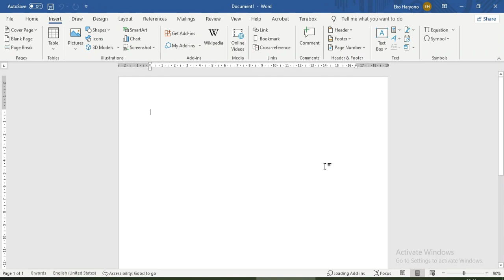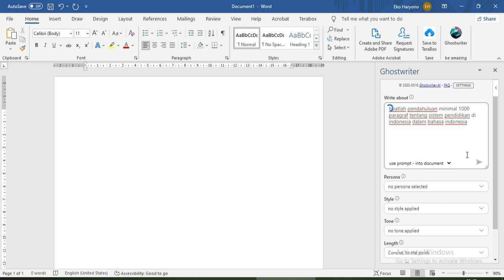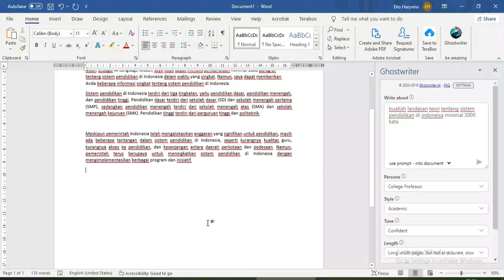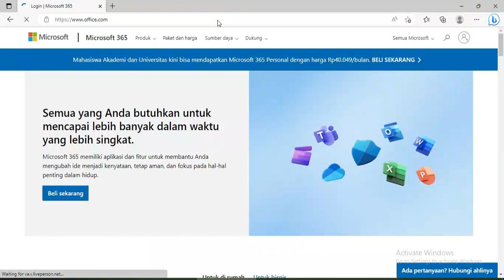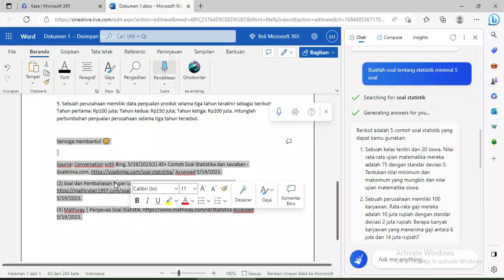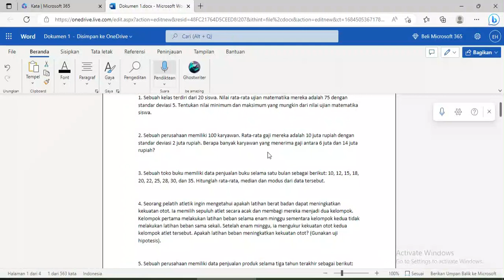ChatGPT dan Bing di Ms Word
⏱️ TIMELINE :
00:00 Cara 1
03:03 Cara 2

UNREAD :
chat gpt di word,
chatgpt di word,
cara menggunakan chatgpt di word,
chatgpt word ai,
chatgpt word,
chatgpt con word,
chatgpt dans word,
chatgpt 2000 word essay,
chatgpt 1000 word essay,
chatgpt 4 word,
chatgpt 4 word limit,
chatgpt microsoft word,
chatgpt n word,
chatgpt no word,
chatgpt wordpress,
chatgpt para word,
chatgpt plugin word,
chat gpt y word,
bing di ms word,
cara membuat link di ms word,
cara menambahkan link di ms word,
cara buat link di ms word,
cara menaruh link di ms word,
bing chatgpt,
bing chatgpt android,
bing chatgpt presentation,
bing chat gpt 4,
bing chatgpt microsoft,
bing chatgpt demo,
bing chatgpt trailer,
bing chatgpt review,
bing chatgpt test,
bing chatgpt features,
bing chatgpt bard,
bing chatgpt login,
bing chatgpt api,
bing chatgpt apk,
bing chatgpt apple,
bing chatbot announcement,
bing chatgpt access,
bing chatbot angry,
chatgpt bing android,
bing chatbot coding,
bing app chat gpt 4,
bing and chatgpt integration,
bing and chatgpt vs bard,
access bing chatgpt,
android bing chatgpt,
ai chat gpt bing,
how to get access to bing chatbot,
bing app chatgpt,
so sánh chatgpt và bing ai,
chatgpt 4 vs bing ai,
chatgpt 4 bing android,
how to access chatgpt 4 on bing,
microsoft bing ai vs chatgpt,
bing chatbot vs google bard,
bing powered by chatgpt,
bing chatbot vs bad,
being bought chatgpt,
bing browser chatgpt,
bing chatgpt vs bard,
chatgpt bing bard,
bing chat code,
bing chatbot cold fusion,
bing chatgpt crazy,
bing chatgpt coldfusion,
bing chatbot creepy,
bing chatgpt como usar,
bing and chatgpt coding,
bing chat chatgpt 4,
chatgpt bing image creator,
chatgpt in bing,
como usar bing chatgpt,
cara menggunakan chat gpt bing,
comment utiliser bing chatgpt,
como usar o bing chatgpt,
como usar bing chat gpt 4,
bing chat vs chat gpt 4,
can chatbot save bing,
cara menggunakan chatgpt di bing,
chatgpt 4 bing chat,
chatgpt se sale de control en bing,
bing chatbot demonstration,
bing chat download,
bing chatbot difference,
bing chatgpt deutsch,
bing dan chatgpt,
bing demo chatgpt,
chatgpt de bing,
demo bing chatgpt,
microsoft bing chatbot demo,
sử dụng bing chatgpt,
difference between chatgpt and bing,
why buy chatgpt plus if long does it for free,
does bing use chat gpt 4,
cách sử dụng chatgpt trong bing,
como usar el chatgpt de bing,
cách dùng chatgpt trên bing,
como utilizar el chatgpt de bing,
edge bing chatgpt,
microsoft bing chatbot event,
bing chatbot event,
bing chatbot example,
usar chatgpt en bing,
bing chat español,
que es mejor chatgpt o bing,
bing et chatgpt,
instalar chatgpt en bing,
bing chatgpt fail,
bing free chat,
bing chatgpt funny,
bing chatgpt fr,
chatgpt bing fails,
chatgpt for bing,
bing chatgpt francais,
bing chatbot gap,
bing chatgpt google,
bing chatgpt vs google,
chatgpt bing google,
chatgpt gratis bing,
google vs bing chatgpt,
chat gpt bing google,
the ai vs google vs bing (chatgpt),
how to get bing chatgpt,
how to get chatgpt 4 on bing,
chatgpt 4 gratis bing,
nate gentile chatgpt vs bing,
bing chatgpt how to use,
bing chatbot highlights,
bing chatbot hands on,
bing chat hack,
bing chatbot how to,
bing chatgpt hindi,
bing chatgpt how,
bing chatgpt human,
microsoft bing chatgpt hindi,
bing chatgpt 4 hindi,
how to access bing chatgpt,
how to use bing chatgpt in mobile,
how to use new bing chatbot,
how to set up bing chatbot,
how to use bing chatgpt in phone,
how to start being chatbot,
bing chatbot introduction,
bing chatgpt interview,
bing chatgpt install,
bing chatbot ijustine,
bing chat india,
bing chatbot image,
microsoft launches the new being with chatgpt built in,
enfrentan a chatgpt con la ia de bing,
chatgpt vs bing la inteligencia artificial a prueba,
bing chat meltdown,
bing chatbot mkbhd,
microsoft bing chatbot integration,
microsoft bing chatbot announcement,
msft bing chat,
microsoft bing chatbot unhinged,
chatgpt bing mobile,
microsoft bing chatgpt 4,
microsoft bing chatbot satya nadella,
microsoft bing chatgpt,
bing chatbot new york times,
bing chatgpt news,
bing chatgpt not working,
chatgpt bing news,
bing mit chatgpt nutzen,
novo bing chatgpt,
nuevo big chat gpt,
chat gpt bing news,
microsoft unveils new song with chatgpt powers,
chatgpt 4 vs new bing,